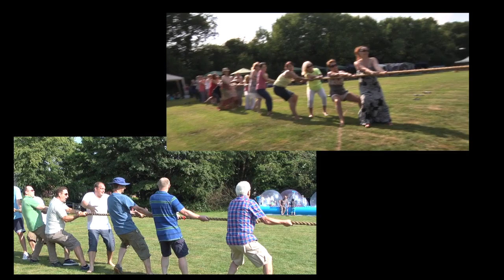Blackwell by the Sea, Part 2 - July 2013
The second part shows the competitive spirt of the fair people of Blackwell. The now traditional tug of war and races are joined by 'zorbing' and the slightly less energetic knobbly knees competition.

The Blackwell Festival team led by Pete Hobbs, Paul Clarke as MC plus some lovely weather, have another successful event to their credit.

We would also like to thank Blackwell First School for their contribution in the making of this film.

Filmed by Keith and Simon Woolford of Arch Moving Memories.co.uk